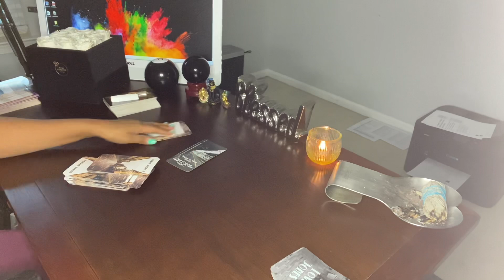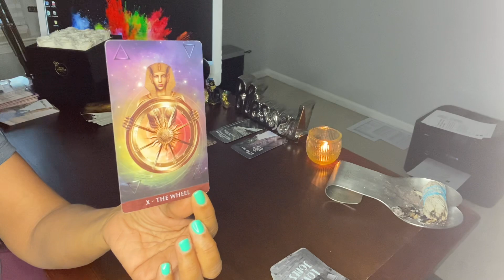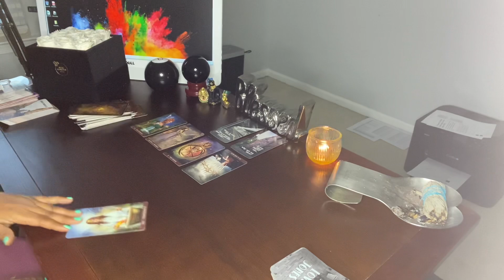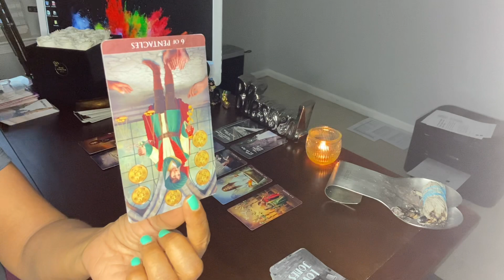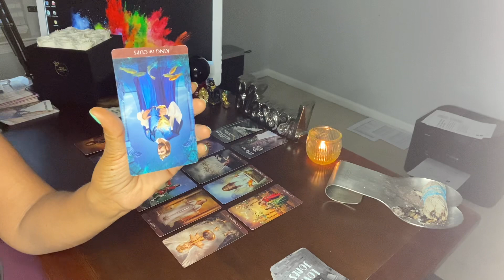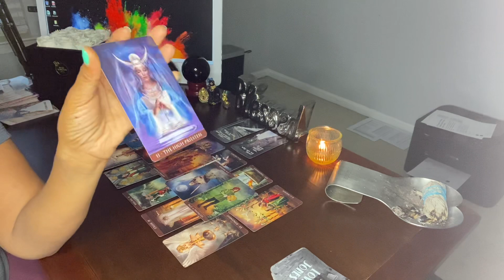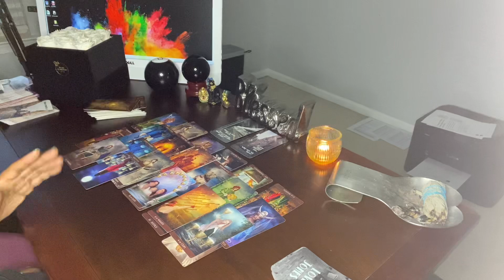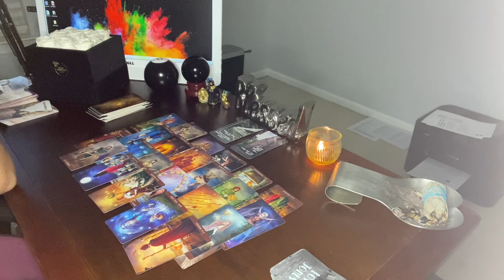EMPRESS, SAID SLOPPY IN THE STREETS MY ASS! YOU WANT THIS SLOPPY ASS.. STAY MAD 😡.. 😂😂😂